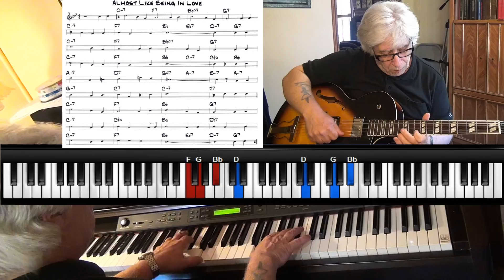Almost Like Being In Love - guitar & piano jazz cover - Yvan Jacques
music written by Frederick Loewe - improvisation guitar Epiphone Es175 with pick up Gibson Classic 57